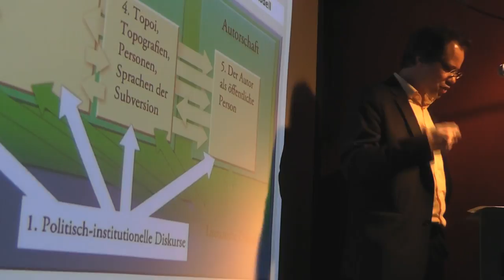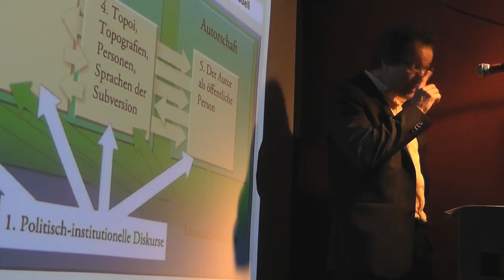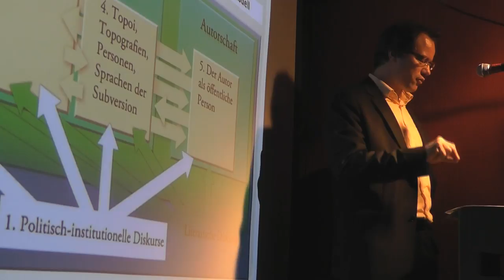Thomas Ernst: Politische Gegenwartsliteratur - fünf Analyseschritte (LuS-Clip 05)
Dr. Thomas Ernst hat sich in seinem Buch „Literatur und Subversion. Politisches Schreiben in der Gegenwart“ (Bielefeld: transcript 2014; ab Ende August 2016 freier Download mit dem politischen Schreiben in der Gegenwart beschäftigt und einen Paradigmenwechsel von einer engagierten zu einer subversiven Literatur analysiert.
In diesem Clip beschreibt er fünf Analyseschritte, die notwendig sind, wenn man die politische Gegenwartsliteratur differenziert untersuchen will, dabei geht es um 1. die politisch-institutionellen Diskurse, 2. die Formen und Schreibweisen, 3. die Inhalte, 4. die Topoi, Topografien, Personen und Sprachen der Subversion in einem jeweiligen literarischen Text sowie 5. um den Autor/die Autorin als öffentliche Person.
Dieser Clip ist ein Auszug aus einem Abendvortrag, den Dr. Thomas Ernst am 4. März 2014, auf Einladung des Promotionskollegs „Literaturtheorie als Theorie der Gesellschaft“, an der Westfälischen Wilhelms-Universität Münster gehalten hat (im SpecOps-Café). Sie können sich auch den gesamten Münsteraner Vortrag ansehen

Zum Buch:

In seiner Monographie „Literatur und Subversion – Politisches Schreiben in der Gegenwart“ untersucht Thomas Ernst die bis heute höchst umstrittene Frage, ob und wie literarische Texte als eine Form politischen Schreibens betrachtet werden können. In einer kritischen Auseinandersetzung mit historischen und theoretischen Konzepten entwickelt er hierzu ein komplexes literatur- und kulturwissenschaftliches Analysemodell für die Gegenwart, das von einem differenzierten Begriff der Subversion ausgeht. Mit diesem Instrumentarium gelingt es, drei exemplarische Felder der politischen Gegenwartsprosa – die avancierte Popliteratur (Meinecke), die ‚Migrationsliteratur‘ (Zaimoglu) und die ‚Untergrundliteratur‘ (Social Beat) – auf ihre subversiven Potenziale und ästhetischen Aporien hin zu untersuchen.

Rezensionen:

„Innerhalb der literaturwissenschaftlichen Forschung füllt Ernst […] damit nicht nur eine Lücke, sondern liefert auch das Handwerkszeug für weitere Analysen von Textzeugnissen […]. Ausgehend von einer Begriffsgeschichte der Subversion, besticht seine Arbeit somit nicht nur durch den analytischen Teil, sondern auch durch die Beantwortung methodologischer Fragen, die die Eignung von Literatur- und Kulturtheorien zur Auseinandersetzung mit subversiven Konzepten in der deutschsprachigen Gegenwartsliteratur betreffen.“ (Kritische Ausgabe, Michael Preidel)

„Ernst liefert dieser Debatte das notwendige Futter, indem er ästhetische und politische Kriterien aufstellt, welche die Gegenwartsliteratur im gegenwärtigen kulturellen, sozialen, ökonomischen und politischen Globalisierungsgefüge bewertbar machen. Dabei erweist sich der Autor als virtuoser Verknüpfer sozialpolitischen Wissens [...] mit [...] ästhetisch-narrativen Ableitungen. [...] Der Autor [...] breitet ein fundiertes literatursoziologisches Definitionsangebot aus, den subversiven Charakter der Gegenwartsliteratur in seiner formalen, narrativen und sozialen Verortung neu zu bestimmen [...].“ (Das Historisch-Politische Buch, Astrid Henning)

„Verdienst der voluminösen Arbeit ist es [...], mit Nachdruck darauf aufmerksam zu machen, dass es jenseits der ‚üblichen Verdächtigen’ Positionen der Gegenwartsliteratur gibt, die nicht auf den ersten Blick als engagiert, aufklärerisch, kritisch, eingreifend erscheinen und es dennoch verdienen, als zeitgenössische Ansätze politischen Schreibens wahrgenommen und diskutiert zu werden.” (kultuRRevolution. Zeitschrift für angewandte diskursanalyse, Charis Goer)

Inhaltsverzeichnis des Buchs:

Politisches Schreiben in der Gegenwart. Eine Einführung | 11
1. Literatur und Politik. Zum aktuellen Stand eines problematischen Verhältnisses | 19
2. Der Begriff der Subversion und Literatur als Subversion: Diskursanalysen, Literatur- und Kulturtheorien, Analysemodelle | 87
3. Pop, Literatur und Subversion: Thomas Meineckes avancierte Popromane „Tomboy“ (1998) und „Hellblau“ (2001) | 183
4. Minoritäten, Literatur und Subversion: Feridun Zaimoğlus „Kanak Sprak“ (1995) und „Koppstoff“ (1998) | 279
5. Untergrund, Literatur und Subversion: Die Social-Beat-Bewegung als ‚ausserliterarische Opposition’ | 395
6. Diskurse und Aporien der Subversion: Politisches Schreiben in der deutschsprachigen Gegenwartsprosa. Ein Fazit | 475